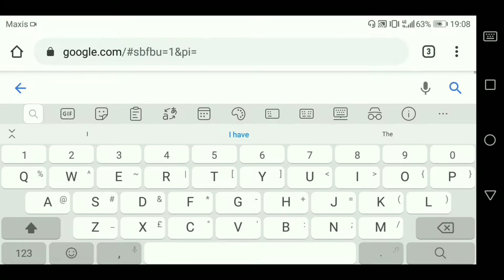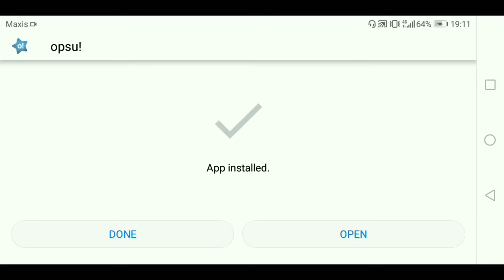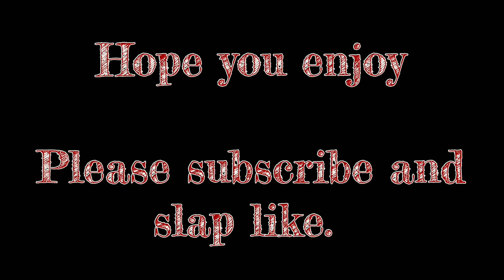[TUTORIAL] HOW TO DOWNLOAD OSU! FOR MOBILE (OPSU!)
here is the link to download